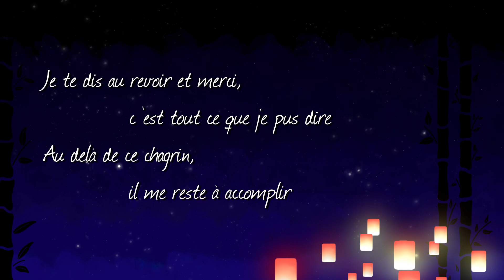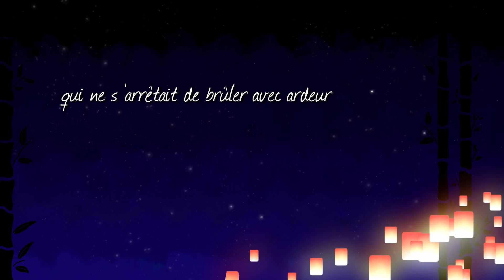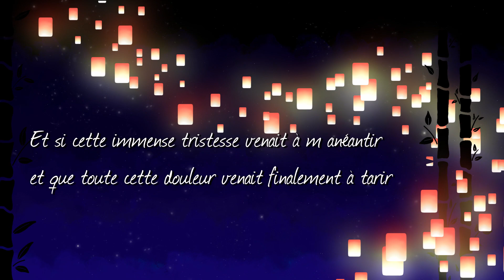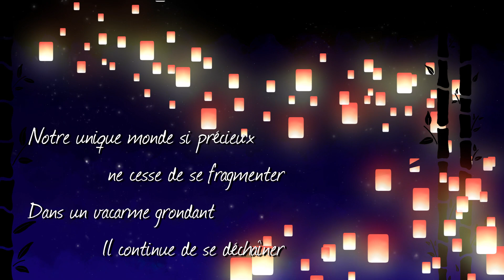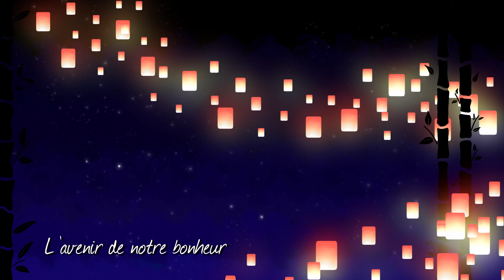Homura (Demon Slayer) - French Cover【Lyrae】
Lyrics :

Je te dis au revoir et merci, c’est tout ce que je pus dire
Au delà de ce chagrin, il me reste à accomplir
Te transmettre avant cette fin, étant face à la mort
Avant que la chaleur, la douleur n’emportent complètement mon corps

Je pensais que cet instant durerait éternellement
et que notre avenir arriverait fatalement
Je continuais d’appeler
Cette lumière dans mon coeur
qui n’ s’arrêtait de brûler avec ardeur

Lors d’un voyage qui était enflammé, nous nous sommes réellement rencontrés
Nos mains se sont effleurées puis pour l’avenir se sont séparées
C’est à toi que mes pensées allaient à chaque fois que se réalisait un voeu
Toi qui voulais devenir plus puissant, voici ma détermination comme cadeau d’adieu

Tous ces sentiments nostalgiques m'enchaînent et m’emprisonnent
Et devant ce monde tragique, je pleurais et criais
Plus je grandissais, plus ce sentiment s'intensifiait
C’est assez, je n’en peux plus, je ne veux plus perdre rien ni personne

Et si cette immense tristesse venait à m’anéantir
et que toute cette douleur venait finalement à tarir
Les mots que tu m’as donnés
Les voeux que tu m’as laissés(avec ta voix)
Je te promets pourtant de toujours les protéger
Notre unique monde si précieux ne cesse de se fragmenter
Dans un vacarme grondant
Il continue de se déchaîner

En tendant nos mains, nous avons atteint cette lumière brûlante pour l’attraper
Elle brilla intensément puis pour l’avenir s’en est allée
Le bonheur qui avait été légué a dépassé ce vieux serment prêté
Continue d’avancer sans jamais te retourner
Regardant vers l’avant continue de crier
Ravive la flamme au fond de ton coeur pour atteindre
L’avenir de notre bonheur

Credits:

Original version  :
Vocal : Lyrae
Lyrics : Lyrae
Mix : Lyrae
Montage : Iska
Instrumental :

Merci Akai pour mon logo ~ -w-
Merci Draniae pour mon OC d'outro ~ :3